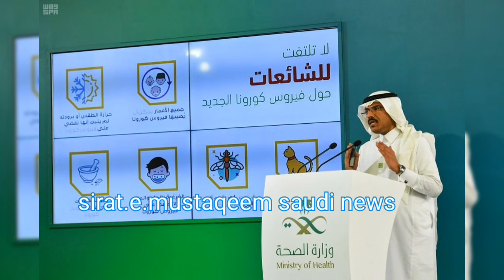Corona in Saudia Latest updates from ministry of health || CORONA IN KSA | sirat.e.mustaqeem News